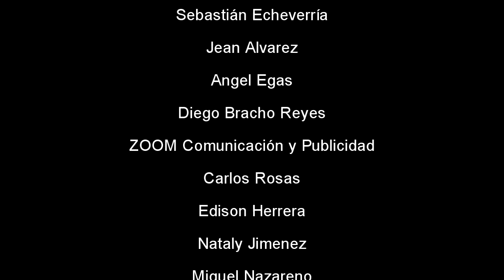REPORTAJE INOCENTES BOLA AMARILLA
Se realizó la cobertura del Popular Baile de Inocentes que se desarrolla cada año en el Barrio "La Bola Amarilla" de la ciudad de Ibarra

ZOOM Comunicación y Publicidad

SOMOS UNA EMPRESA QUE CREA, INNOVA Y PRODUCE TODO EN AMBITO DE IMAGEN, VIDEO Y AUDIO, TOMANDO EN CUENTA LOS AVANCES TEGNOLÓGICOS Y LAS TENDENCIAS DEL PÚBLICO, TENEMOS EXPERIENCIA EN MEDIOS DE COMUNICACIÓN Y NOS ADENTRAMOS EN LA NECESIDAD DEL CLIENTE